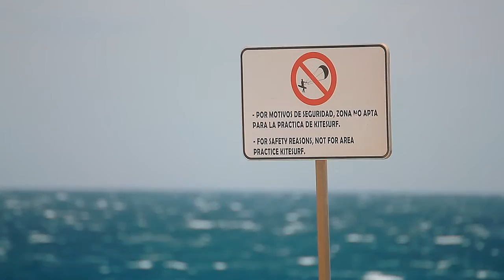Video Test Tamron SP 70-300 f4-5,6 DI VC USD con cinebooster look (Pozo Izquierdo Gran Canaria)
Tamron 70-300 f4 USD,  cámara canon eos 550d, polarizador Ahida . El vídeo no tiene ningún tipo de retoque de imagen.El look de la imagen se lo da el profile cinebooster  tal cual sale de la cámara.